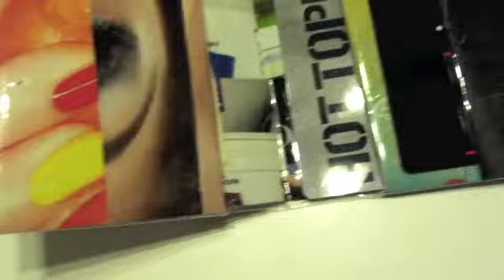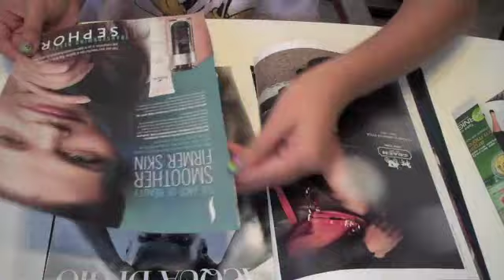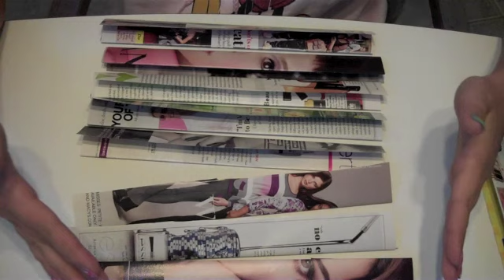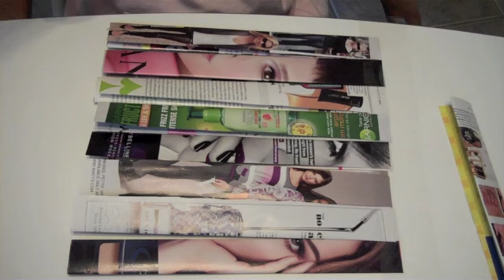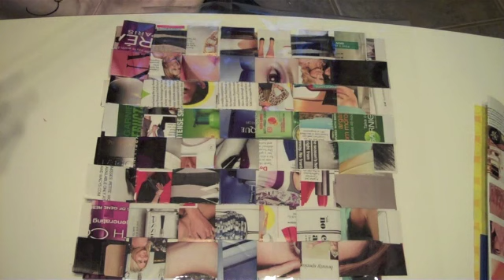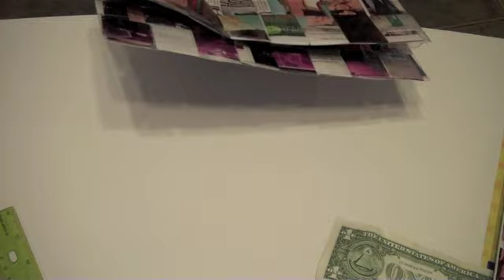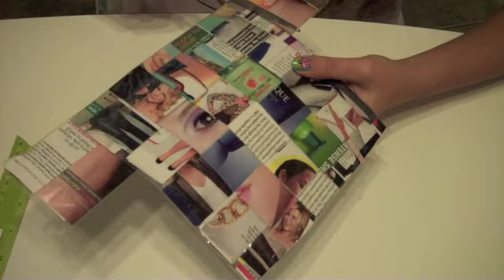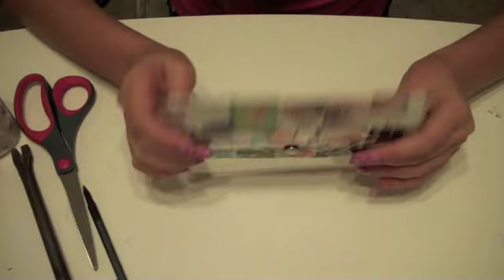How To: Make a Woven Magazine Wallet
Hey guys, i havent done a "How To" video in awhile, so here is a fun way to make a magazine wallet. I know it is a super long video but i hope you enjoy anyway! :)